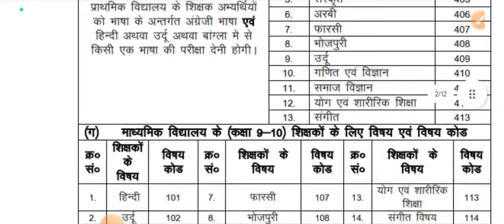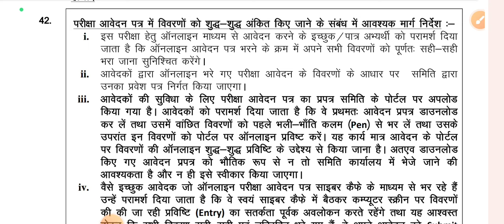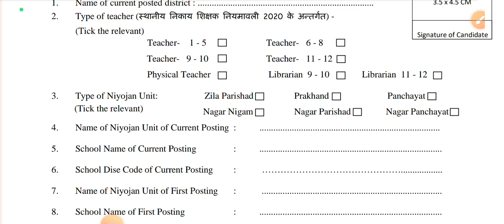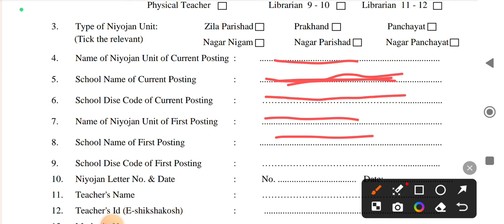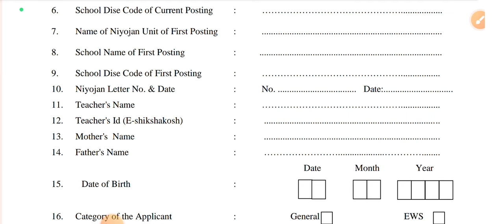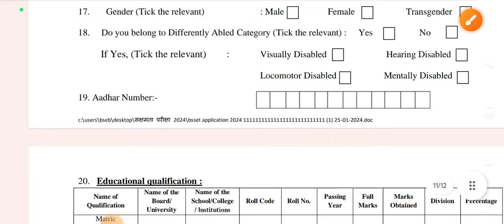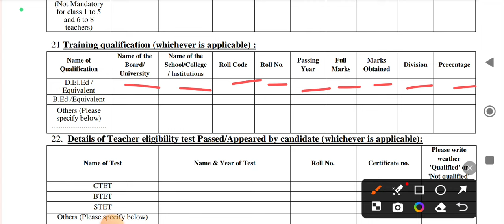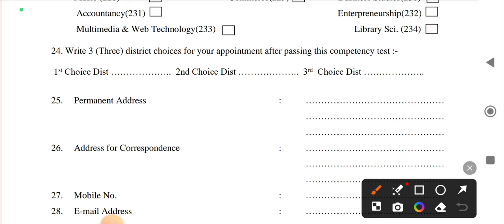सक्षमता का रजिस्ट्रेशन फॉर्म कैसे भरें।। sakshamta registration form kaise bhare।।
niyojit teacher update news

niyojit shikshak latest news

niyojit shikshak update

niyojit teacher bihar

bihar niyojit teacher

नियोजित टीचर बिहार

नियोजित टीचर न्यूज़

नियोजित टीचर न्यूज़ बिहार

नियोजित शिक्षक समाचार

शिक्षा विभाग

बिहार सरकार

शिक्षा विभाग न्यूज़

bihar government

bihargovt

shiksha vibhag

bihar

biharteacher

biharnews

education department

bseb

besb latest news

sakshamta pariksha ka question

sakshamta exam

sakshamta exam 2024

sakshamta exam 2023

sakshamta exam ka syllabus

sakshamta exam syllabus

sakshamta exam kab hoga

sakshamta exam date

sakshamta exam ka question

sakshamta exam ka question answer

sakshamta pariksha practice set

sakshamta exam question

सक्षमता परीक्षा की तैयारी

सक्षमता परीक्षा का सिलेबस

सक्षमता परीक्षा

सक्षमता परीक्षा तैयारी

सक्षमता परीक्षा की तैयारी कैसे करें

सक्षमता परीक्षा का syllabus

niyojit teacher latest news today live

niyojit teacher news today live

bseb news today

bseb update news

bseb sakshamta news

cbt exam demo

cbt exam live demo

cbt exam kaise diya jata hai

cbt exam live demo video

cbt exam demo hindi

cbt mode exam kaise hota hai

cbt exam

cbt mode exam

cbt mode me exam kaise hota hai

cbt mode exam demo

cbt mode kya hota hai

cbt mode

cbt exam demo video by dsmishraofficial

sakshamta pariksha guidelines

sakshamta pariksha

sakshamta pariksha ki taiyari

sakshamta pariksha ka question answer

sakshamta pariksha date

sakshamta pariksha form fill up date

sakshamta pariksha kab hogi

sakshamta pariksha ka syllabus

sakshamta pariksha 2024 syllabus